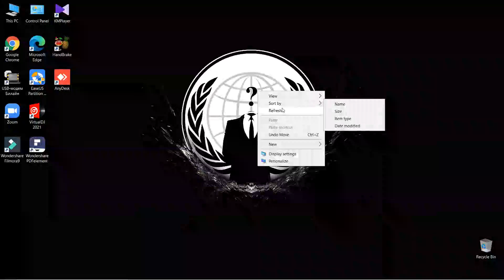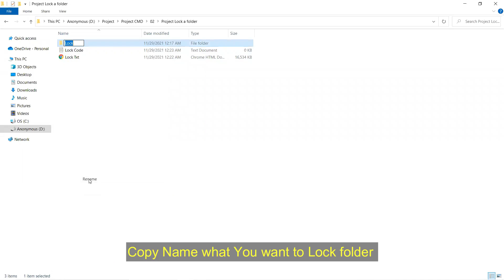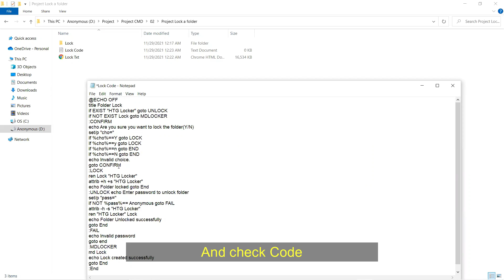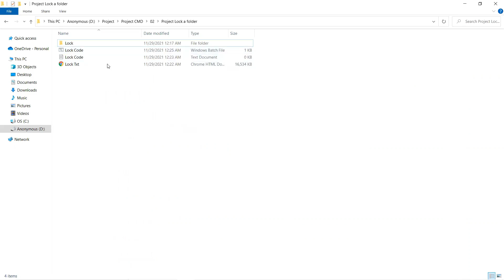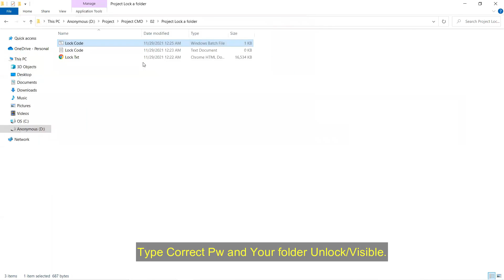How to Lock a Folder | Manually & Using a Batch File.| Windows 10 | Without Software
Copy This Code:

@ECHO OFF
title Folder NewFolder
if EXIST "HTG Locker" goto UNLOCK
if NOT EXIST NewFolder goto MDLOCKER
:CONFIRM
set/p "cho="
goto CONFIRM
:LOCK
ren NewFolder "HTG Locker"
attrib +h +s "HTG Locker"
echo Folder locked goto End
:UNLOCK echo Enter password to unlock folder
set/p "pass="
if NOT %pass%== Anonymous goto FAIL
ren "HTG Locker" NewFolder
echo Folder Unlocked successfully
goto End
:FAIL
echo Invalid password
goto end
:MDLOCKER
md NewFolder
echo NewFolder created successfully
goto End
:End